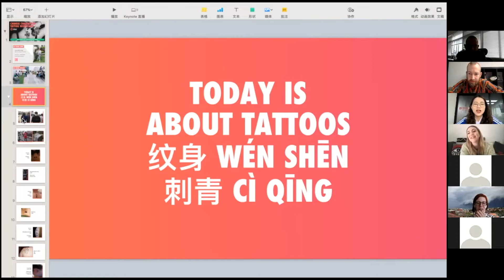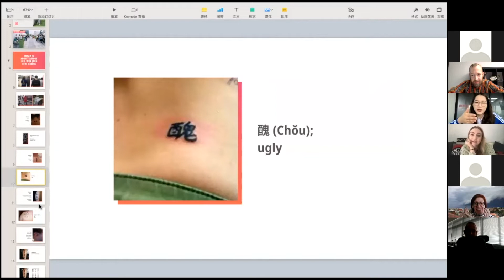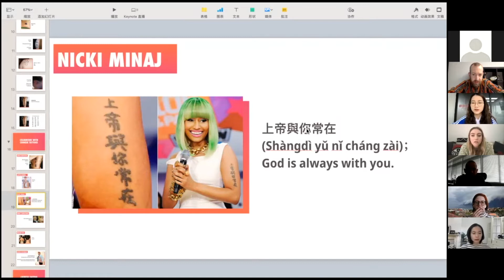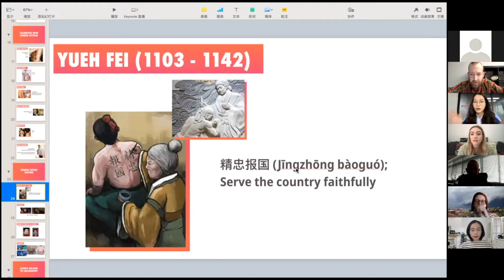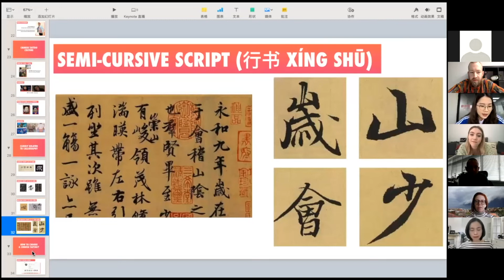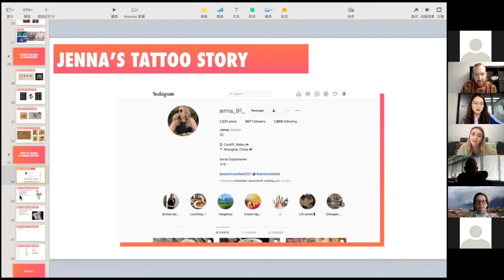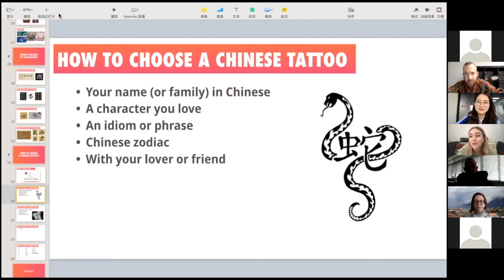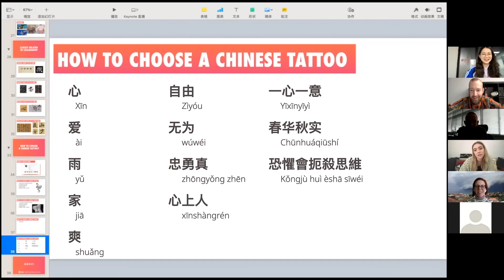Chinese character tattoo workshop | Online event recording by GoEast Mandarin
Chinese characters are a popular choice for tattoo (纹身Wénshēn) designs. In this workshop we discuss awkward Chinese tattoos, celebrities with Chinese character tattoos, and Jenna about her Hanzi character tattoo.